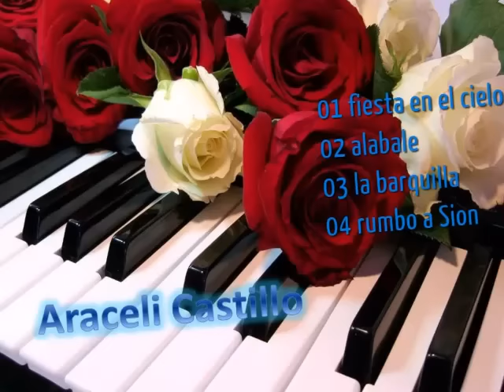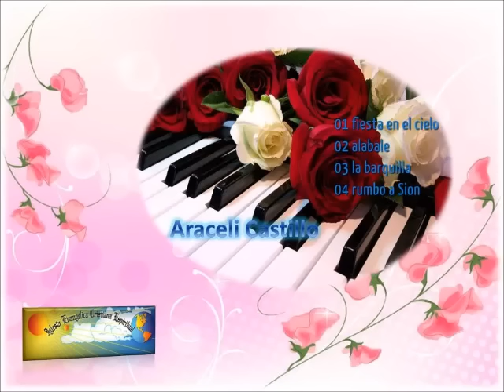ARACELI CASTILLO fiesta en el cielo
del volumen - 4  ARACELI CASTILLO, 01 fiesta en el cielo 02 alábale 03 la barquilla, 04 rumbo a Sion